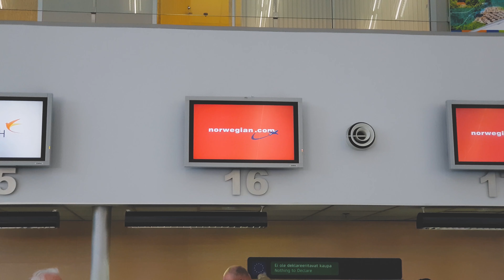Norway Oslo 11 06 19